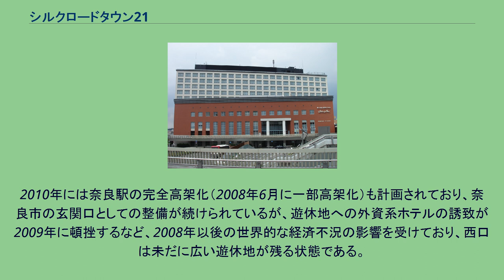シルクロードタウン21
シルクロードタウン21（シルクロードタウンにじゅういち）は、奈良県奈良市の西日本旅客鉄道（JR西日本）奈良駅周辺の再開発地域。
正式名称は大和都市計画事業（奈良国際文化観光都市建設事業）JR奈良駅周辺土地区画整理事業。
住所表記上は、奈良市三条本町及び、三条宮前町の一部にあたる。
日本国有鉄道（国鉄）奈良駅西側はかつて奈良運転所であったが、関西本線や奈良線、桜井線電化後は不要となり廃止された。
バブル期には、奈良駅を橋上駅舎化する計画（のち高架化に変更）も上がり、同時に奈良市が駅周辺を再開発することを計画。
近鉄奈良駅を中心とする旧市街と、新大宮駅を中心とする新市街の中間地点に、新都心形成を目指した。
JR奈良駅周辺土地区画整理事業は1988年2月5日に都市計画決定が成された。
駅西口にはロータリー北にホテルを核とした再開発ビル、ロータリー南側には百貨店を核とする商業施設、駅向かいには市民ホールが計画された。
1989年にはシルクロードタウンをメイン会場として1998年に建築家の黒川紀章を総合プロデューサーとする世界建築博覧会を開催することを発表。
この為、駅西側には著名な建築家による建築が多数計画された。
バブル期に各地で計画された再開発計画の例に漏れず、バブル崩壊後にはシルクロードタウン計画も難航することとなった。
不況のあおりを受け、世界建築博の開催予定年であった1998年になっても、ダイエー系のオリエンタルホテルと三井不動産系の三井不動産ホテルマネジメントが競った結果、三井ガーデンホテルが進出することとなった再開発ビルと、市民ホール「なら100年会館」、コミュニティ住宅と称する市営住宅が完成した以外、ほとんどの敷地が更地のままであった。
この為、市は世界建築博の開催を「2010年までに開催」に変更。
1999年には開催そのものを中止した。
百貨店の誘致も難航し、2000年12月に奈良そごうが閉店すると、誘致はより困難なものとなり、2001年には誘致そのものが中止され、百貨店誘致検討委員会も解散となった。
2005年、奈良市は百貨店誘致予定地で遊休地となっていた南側の土地に教育センターや保健所を含む複合施設の建設を発表。
また、2007年には同じく百貨店誘致予定地の北側の遊休地に外資系ホテル「コートヤード・バイ・マリオット」の誘致を発表。
両方とも平城遷都1300年にあたる2010年の完成を目指していた。
駅東側では、ジェイアール西日本不動産開発による再開発ビル「JR奈良駅NKビル」が2009年2月に開業。
2010年には奈良駅の完全高架化（2008年6月に一部高架化）も計画されており、奈良市の玄関口としての整備が続けられているが、遊休地への外資系ホテルの誘致が2009年に頓挫するなど、2008年以後の世界的な経済不況の影響を受けており、西口は未だに広い遊休地が残る状態である。
ＪＲ奈良駅前再開発第一ビル